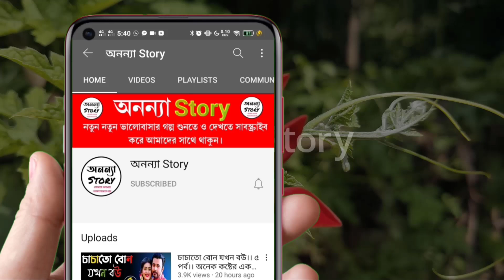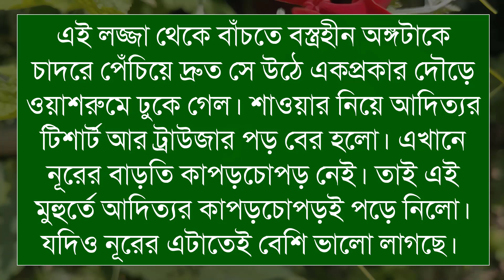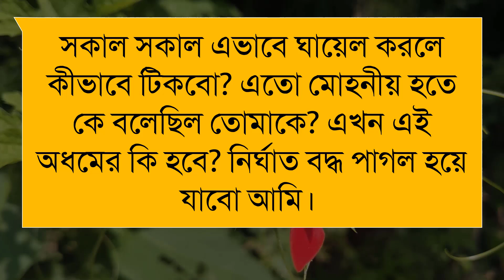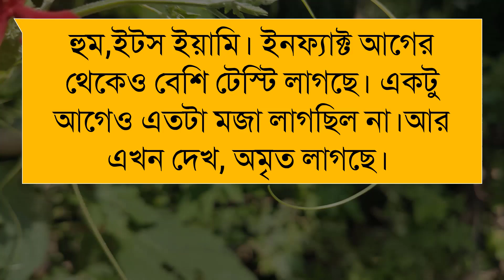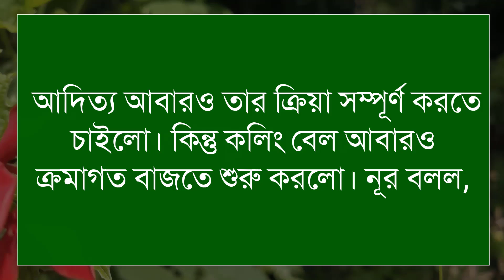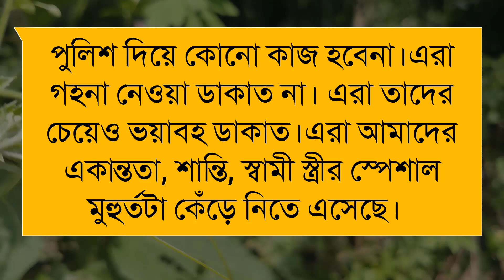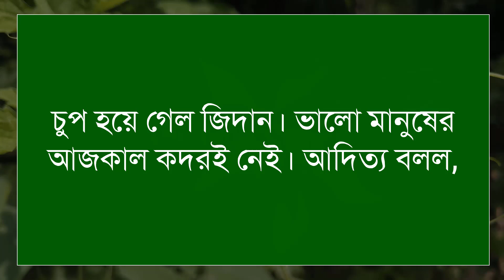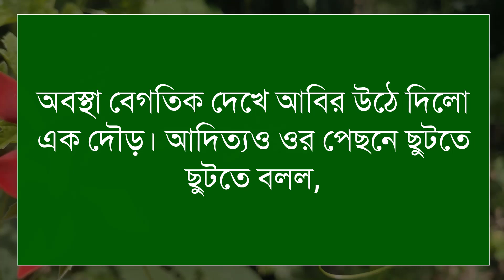শৈবলিনী।লেখিকাঃমেহরুমা নূর। (৩৩-পর্ব)।রোমান্টিক ভালবাসার গল্প।। অনন্যা Story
শৈবলিনী।লেখিকাঃমেহরুমা নূর।রোমান্টিক ভালবাসার গল্প।। অনন্যা Story

গল্পের নামঃ শৈবলিনী

🎙️Ashik+Sonalika+Anu+Mostofa+Belal+Alamin+Mafi

Script writer: লেখিকাঃমেহরুমা নূর। লেখিকা আপুকে অসংখ্য ধন্যবাদ আমাদের এত সুন্দর একটি গল্প উপহার দেয়ার জন্য।

অনন্যা Story
MB Diary